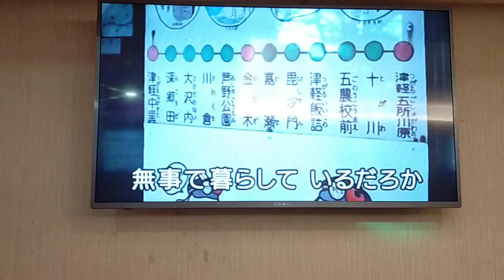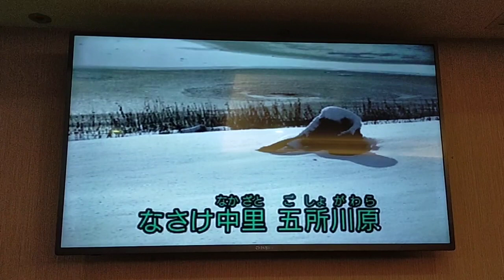蔡先生翻唱 津軽三味線ひとり旅 彩 青 志明一族 演歌秀